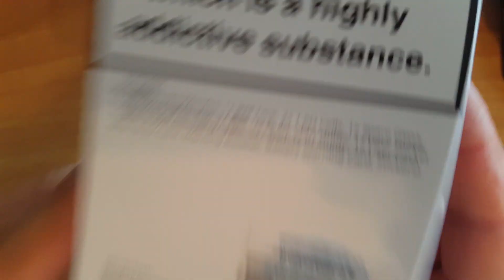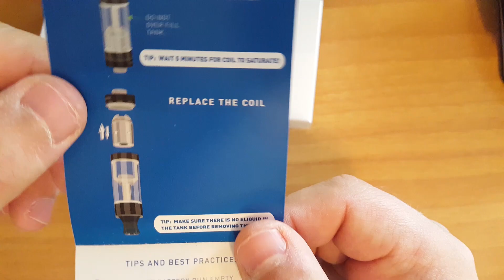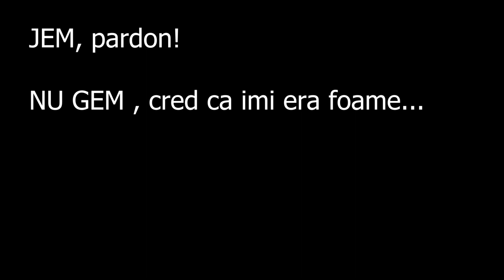✅ Innokin Jem kit - Tigara electronica pentru incepatori!